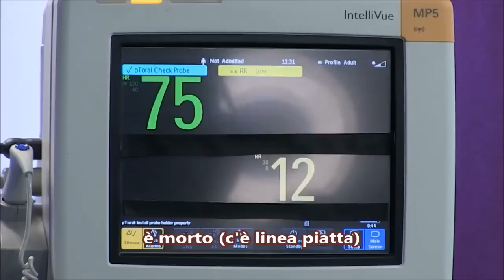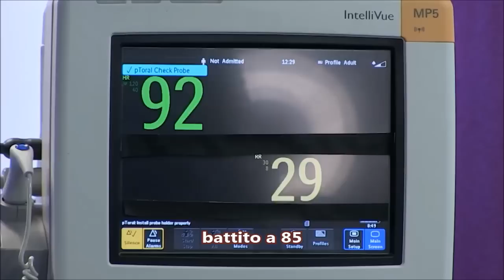Harry Styles e la sfida dell' Heart Monitor (traduzione)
Questo video mi è stato richiesto da parecchi dei miei iscritti, quindi eccolo qui per voi :)